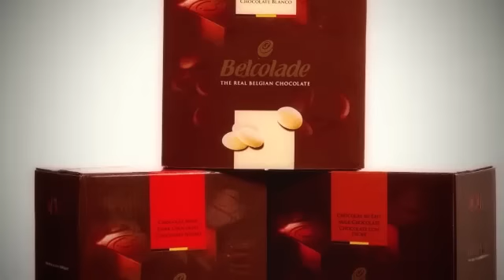Huevo de Pascua con flores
Huevo de Pascuas con flores de frutos secos, elaborado con chocolate belga Belcolade.